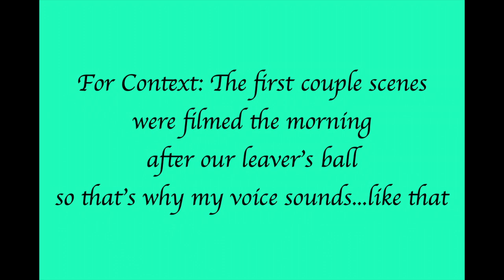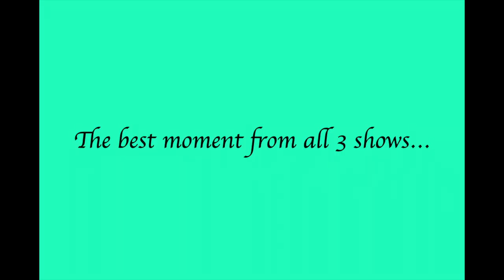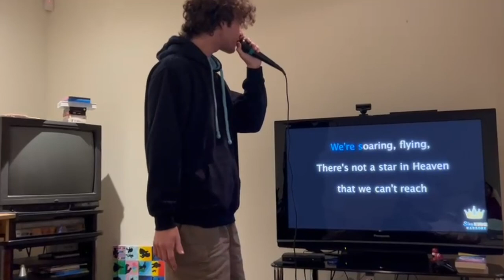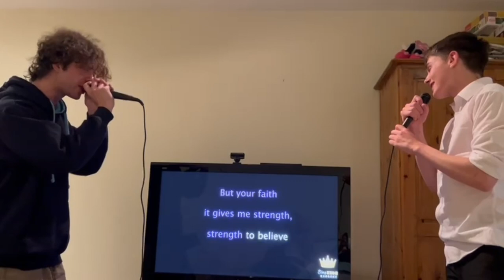the end of the beginning